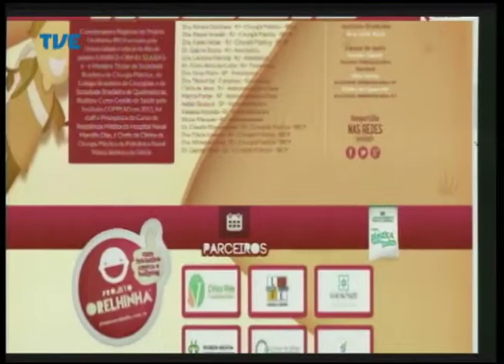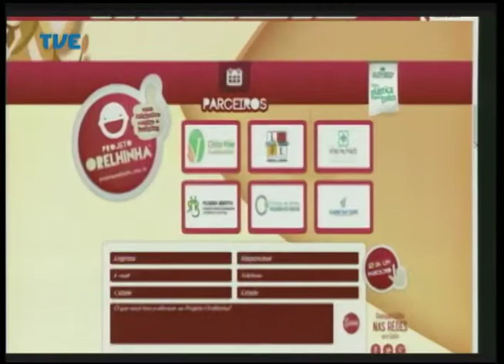Cidadania 02/04/14 bloco 3